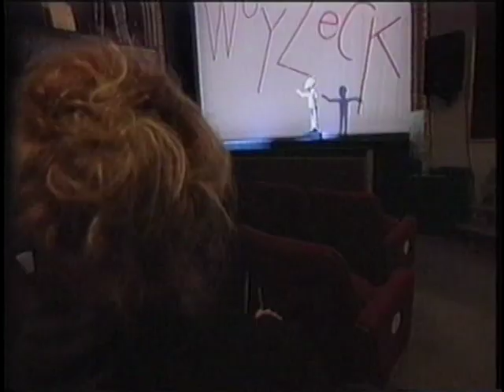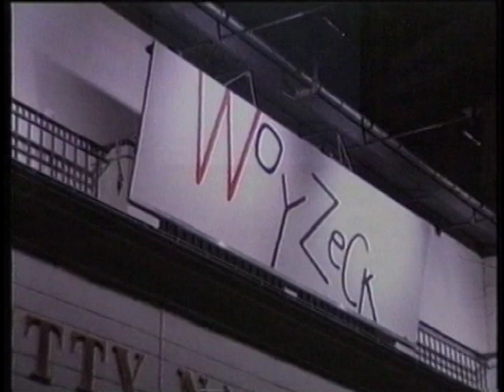Tom Waits - Woyzeck promo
Woyzeck rehearsals and short interview with Tom Waits and Robert Wilson at the Betty Nansen Theatre in Copenhagen.
15/11 2000.